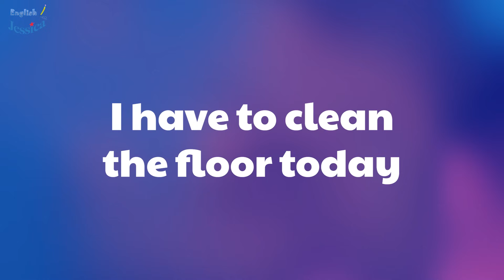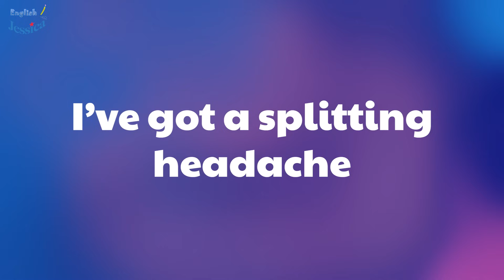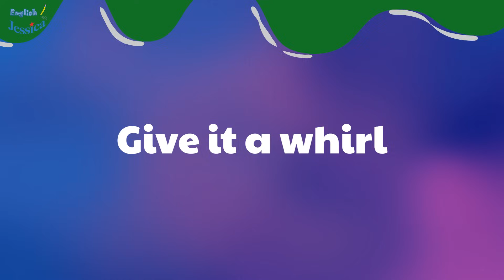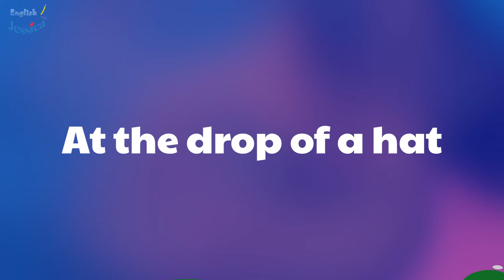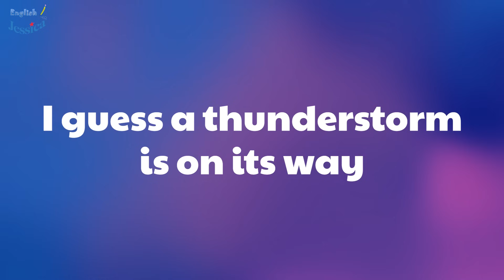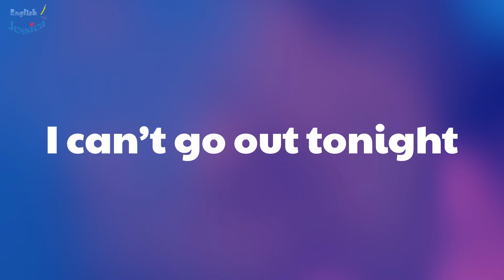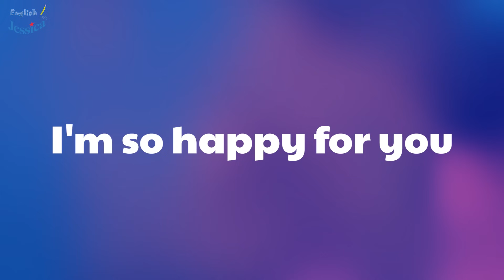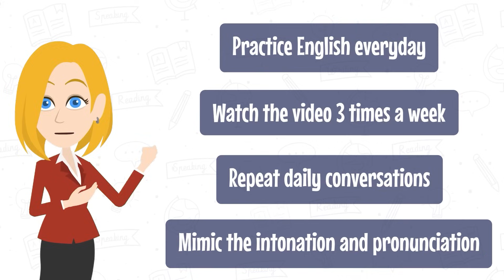30 Minutes with Easy English Conversations | English Speaking Conversations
30 Minutes with Easy English Conversations | English Speaking Conversations

Today, you will learn English through Daily Conversations.The content is suitable for those at the A2-B1 levels.
Are you ready? Well then, let's take action!

⏱ Timestamps:
00:00 | Intro
00:36 | I have to clean the floor today
01:41 | The sun rises in the east
02:47 | I haven’t eaten yet today
04:02 | A hot potato
05:17 | I’ve got a splitting headache
06:22 | To cut someone some slack
07:10 | There is an important campaign next week
08:06 | I’ve read some of your previous articles
09:06 | Hook, line and sinker
10:02 | Give it a whirl
10:52 | My parents are coming to visit next weekend
11:55 | You’ll never believe this.
13:06 | At the drop of a hat
14:13 | There are many kinds of pollution
15:19 | Take it amiss
16:14 | Sell like hotcakes
17:14 | Bone to pick
18:26 | I was just thinking about giving you a call.
19:46 | I guess a thunderstorm is on its way.
20:52 | It's not rocket science
21:57 | You inspire me.
23:04 | Burn the midnight oil tonight.
24:16 | I can’t go out tonight
25:36 | It was on the house.
26:35 | At the eleventh hour
27:57 | I really want to go to the beach
29:10 | I'm so happy for you.
30:08 | What do you enjoy doing in your spare time?
31:04 | On the spot
32:04 | Sell like hot cakes